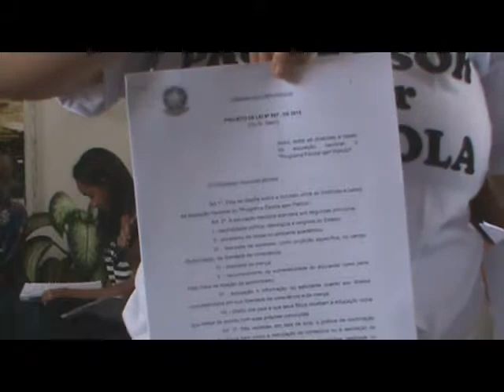Debate sobre Escola sem Partido - PARTE 01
Diálogo e debate sobre o projeto de Lei: Escola sem partido.
Evento realizado pelos discentes de Pedagogia do campus I da UNEB, em Salvador, durante a disciplina Pedagogia I, sob orientação da professora Sheila Batista.
Todo material em vídeo foi gravado e editado pela organização do evento.